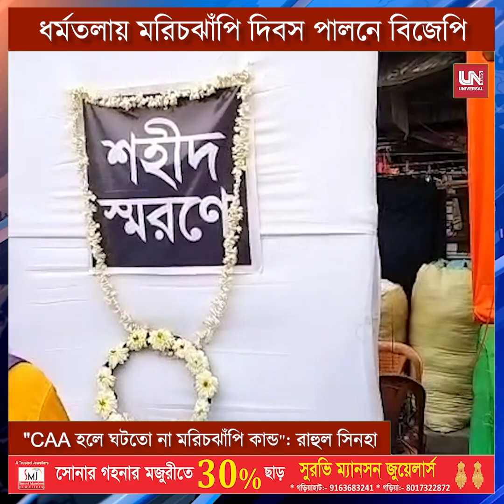মরিচঝাঁপি দিবস পালন বিজেপির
মরিচঝাঁপি দিবসে ধর্ম তলায় শহীদ স্মরণে মাল্যদান করে রাজ্য বিজেপি। সেখান থেকেই সরকারকে আক্রমণ করে এরাজ্যে নাগরিক আইন চালু করা আবশ্যক বলে দাবি করেন বিজেপি নেতা রাহুল সিনহা।